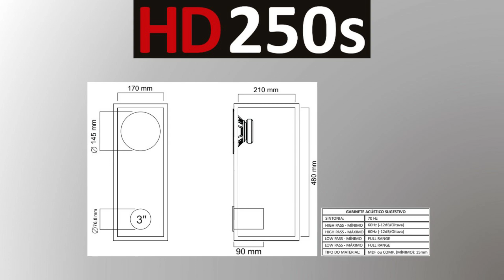ALTAVOZ TARAMPS #15 - 6" HD250S - USOS Y CONCEPTO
En este nuevo video, hablaré sobre el altavoz de Taramps, lo Full Rango de 6" HD250S.

6"HD250S
- Potencia Wrms - 125Wrms
- Potencia Musical - 250W
- Impedancia - 4 y 8ohmios
- Respuesta de Frecuencia - 40 a 21.000Hz
- No (Eficiencia) - 0,609%
- Sensibilidad: 89,8dB
- QTS - 0,746
- VAS - 11,355 (l)
- FS - 77,2Hz
- Xmax - 3,0mm

- Link con las informaciones completas del altavoz Taramps 6"HD250S

- Link para lo Manual del altavoz Taramps 6"HD250S (PDF)